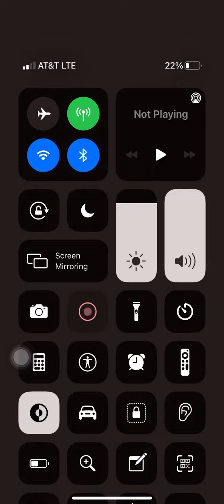Seeing fireworks on July 4th, Snellvile Georgia